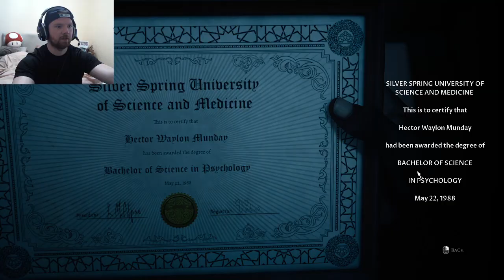Always Saving The Dog | The Devil In Me | Part 16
Dog over People.